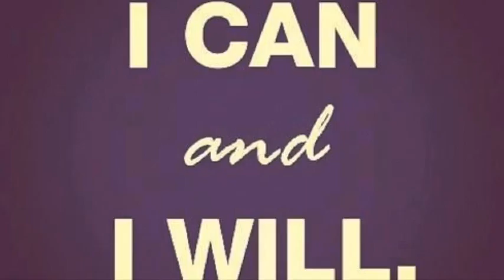My Movie 1